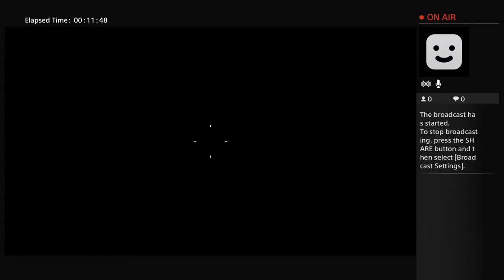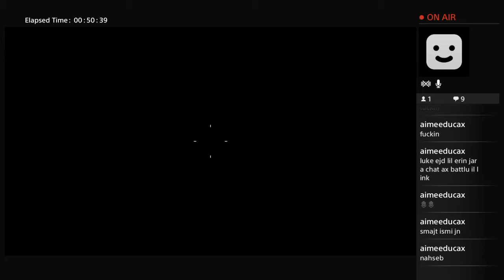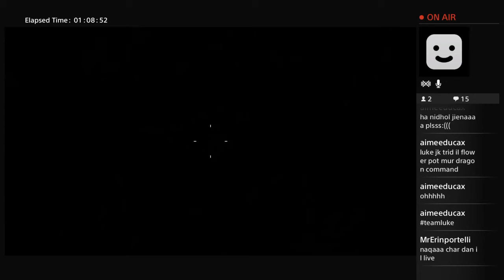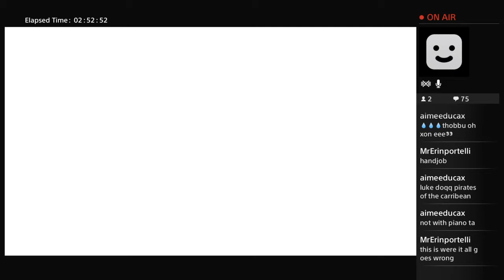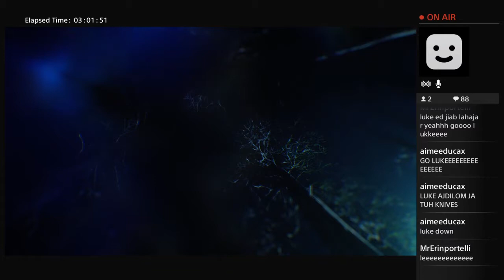Gorod Krovi Flower Pot Easter Egg Hunt, Main Easter Egg Attempt!!!